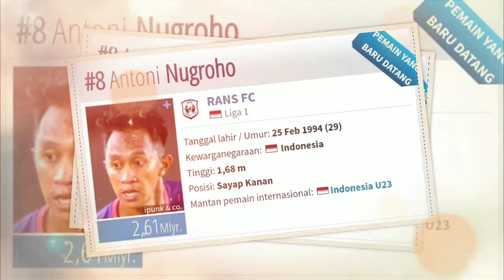RESMI 🔥 DAFTAR LENGKAP PEMAIN RANS NUSANATARA FC PUTARAN KE DUA - WELCOME RISKI PELU - LIGA1